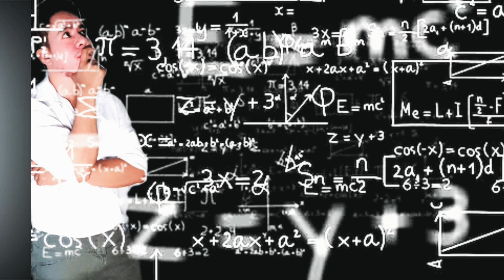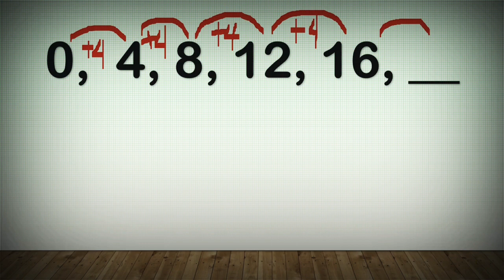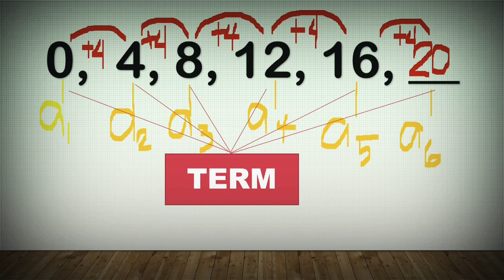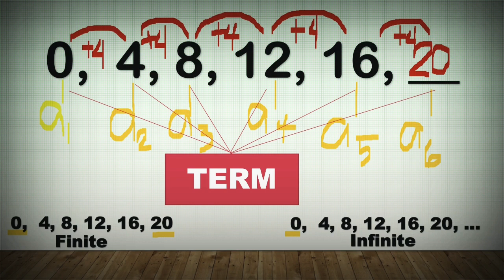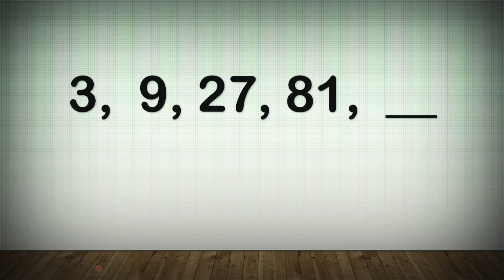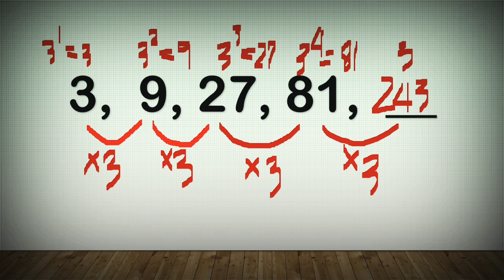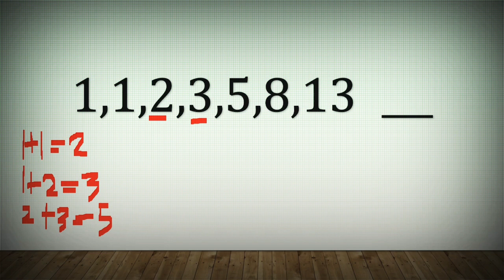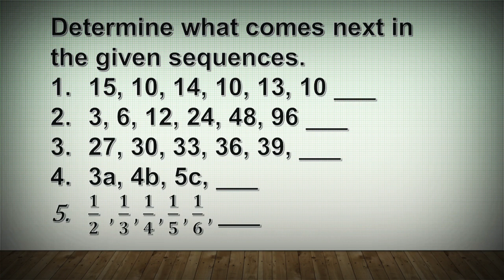Finding the next term of the Sequence || Maestro ng Sipnayan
This is an educational vlog especially fr Grade 10 students that will help them understand Sequence.

Sequence is a succession of numbers that follow some fixed pattern. Each number/element of the sequence is called a term. The first number/element is called the first term, followed by the second term, the third term, and so on. Subscripts are used to designate the ordinal of a term.

A sequence may be finite or infinite depending on its terms. A sequence is said to be finite if it has a first term and last term, while, a sequence is said to be infinite if it has a first term but no last term, meaning, it is endless.